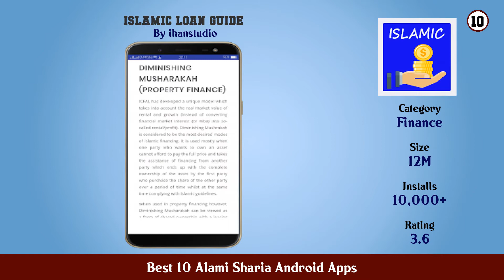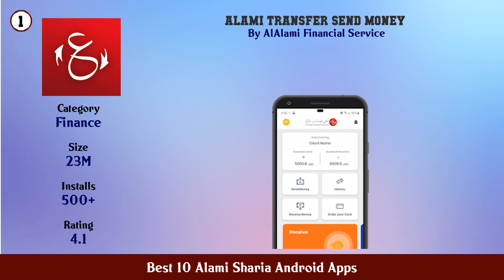Best 10 Alami Sharia Android Apps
11. Syirkah Ummat Mulia

10. Islamic loan guide

9. Pinjaman Online Syariah Cepat Cair Panduan Pinjam

8. Syariah Namira

7. Pinjaman Online Syariah Cepat Cair Bulanan Info

6. Dana Syariah

5. Pinjaman Online Syariah Cepat Cair TIPS Pinjam

4. Ammana

3. Amartha Fintech P2P Lending Indonesia

2. Sharia Coin Beli Emas Sesuai Syariah

1. Alami Transfer Send Money